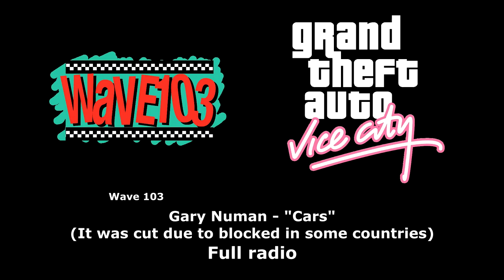Grand Theft Auto: Vice City (2002) - Full Official Soundtrack | Part 3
Tracklist:

V-Rock (hard rock and heavy metal)
DJ: Lazlow
(0:00 - 1:17:20)

Tracklist:
0:07 - 2:58 Twisted Sister - "I Wanna Rock" was blocked in some countries. You can watch it here
     3:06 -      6:17 Mötley Crüe - "Too Young to Fall in Love"
8:29 - 12:34 Quiet Riot - "Cum On Feel the Noize" was blocked in some countries. You can watch it here
14:25 - 18:21 The Cult - "She Sells Sanctuary" The Cult - "She Sells Sanctuary" was blocked in all countries. You can watch it here
20:11 - 24:25 Ozzy Osbourne - "Bark at the Moon" was blocked in all countries. You can watch it here
   25:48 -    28:48 Love Fist - "Dangerous Bastard"
29:49 - 35:38 Iron Maiden - "2 Minutes to Midnight" was blocked in some countries. You can watch it here
37:29 - 41:06 Loverboy - "Working for the Weekend" was blocked in some countries. You can watch it here
42:04 - 45:29 Alcatrazz - "God Blessed Video" was blocked in some countries. You can watch it here
45:37 - 49:06 Tesla - "Cumin' Atcha Live" was blocked in some countries. You can watch it here
49:14 - 53:40 Autograph - "Turn Up the Radio" was blocked in some countries. You can watch it here
53:40 - 57:40 Megadeth - "Peace Sells" was blocked in some countries. You can watch it here
58:33 - 1:02:33 Anthrax - "Madhouse" was blocked in some countries. You can watch it here
1:02:33 - 1:05:36 Slayer - "Raining Blood" was blocked in some countries. You can watch it here
1:05:57 - 1:10:17 Judas Priest - "You've Got Another Thing Comin' " was blocked in some countries. You can watch it here
1:10:25 - 1:13:33 Love Fist - "Fist Fury"
1:13:38 - 1:17:20 David Lee Roth - "Yankee Rose" was blocked in all countries. You can watch it here

Continuation in pinned comment

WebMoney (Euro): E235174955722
Bitcoin: 1BCQwAiwh57GC1ewbkk1uohQTb8mYMA8pL